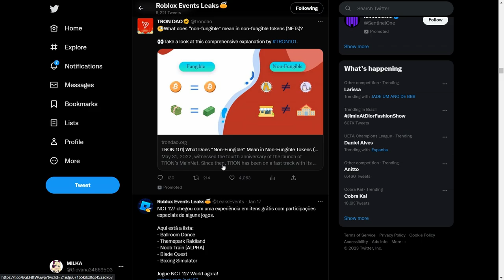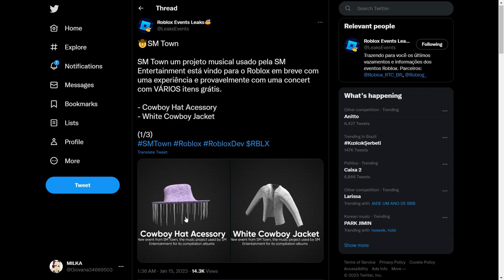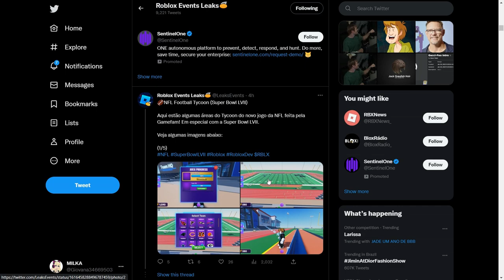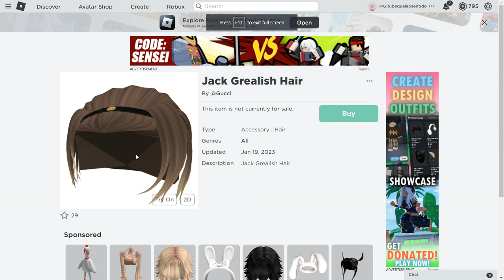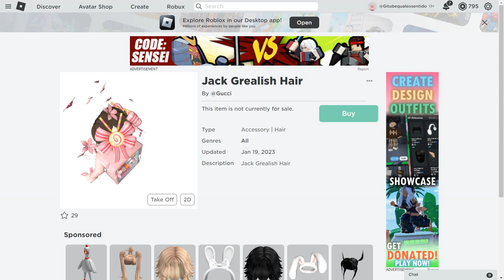NOVOS ACESSÓRIO,CABELOS E ROUPAS GRÁTIS NO ROBLOX CONFIRA! 🤩💖[ ATUALIZADO ]-Milka Games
Nesse video vou estar te mostrando como pegar acessórios,cabelos e roupas de graça  no roblox atualizado 2023.
Inicio: 00:00
como pegar acessórios de grátis no roblox : 1:19
como pegar roupas grátis no roblox : 3:02
Cabelo grátis no roblox: 3:44
Como pegar cabelo grátis no roblox: 4:55
final do video: 5:42